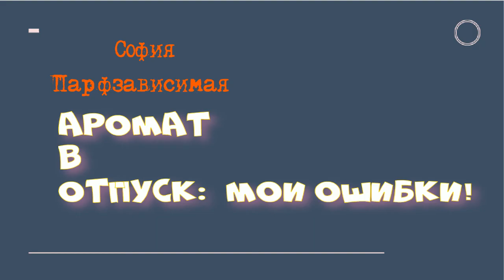парфюм в отпуск: мои ошибки guerlain #4711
Меня зовут София. Я  - парфзависимый человек. На своем канале я рассказываю о том, как парфюмерия влияет на наше восприятие и понимание мира, а еще о том, как она может сделать наш мир интереснее и лучше.
Собралась в отпуск, набрала отливантов, а оказалось, что больше половины совсем не для жаркого климата, пользоваться не смогла. И совершенно неожиданно раскрылись парфюмы, от которых я этого не ожидала.

Мой инстаграм о моей жизни, путешествия и моих животных:
Буду рада лайкам и комментариям, всегда приятно осознавать, что вам интересно меня слушать.

вода туалетная вода
парфюмерия люкс
мои парфюмы мои духи  женский парфюм
Лучший женский парфюм
 обзор парфюма
парфюмы
ароматы обзор аромата
мои ароматы
София Фурманова
нишевая парфюмерия что такое ниша
 обзор ароматов  новинки парфюмерии
мои любимые ароматы мои любимые парфюмы любимые духи неудачные покупки

топ ароматов  коллекция парфюмов
Топ 5
Топ 10
Топ 15
 моя коллекция парфюмов  новая коллекция
нишевый парфюм  нишевая парфюмерия  ниша и люкс
София парфзависимая
парфюмерный обзор нишевые ароматы  новинки ароматов
ароматы для женщин женские ароматы
новый аромат
парфюмерные дубли похожие парфюмы
парфюмерный тег  парфюмерный таг
парфюмерный tag парфюмерный тэг
отвечаю на вопросы ваши вопросы
мои парфюмы
 парфюмерный шкаф расхламление отдам парфюм
Коллаборация

 serge lutens комплиментарные ароматы perfume collection 2020 новые ароматы
 сислей герлен ароматы счастья
Ароматы хюгге
Моя болтология
Отливантошная
Пробирошная

 селективная парфюмерия итоги 2020 масс маркет лучшие ароматы
 слепой затест парфюма новогодние ароматы болтология jeremy fragrance шлейфовые ароматы обзор парфюмерии